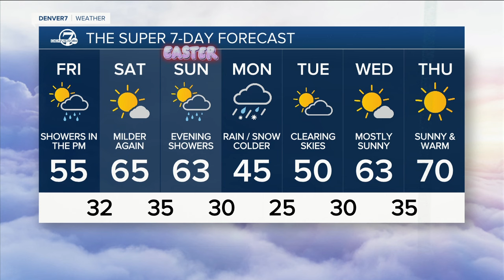Denver's evening weather forecast: Thursday, March 28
A cold front will slip into northern Colorado on Friday with rain and snow showers for the mountains and western valleys and a chance for rain showers on the plains Friday afternoon and evening.